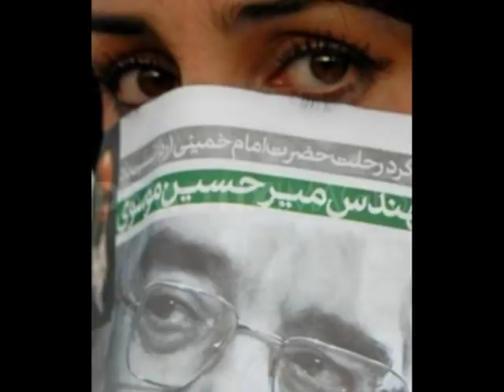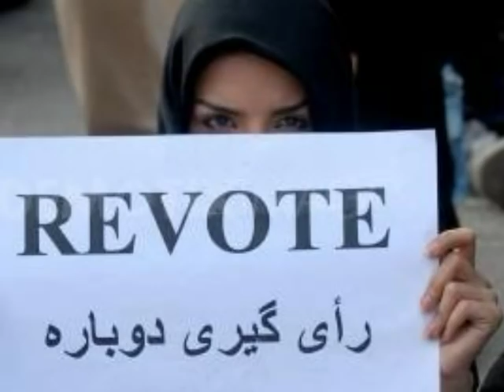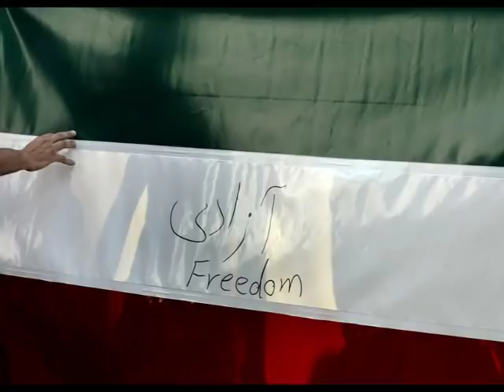Iranian women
Iran Election.